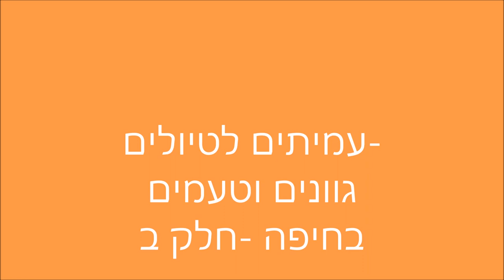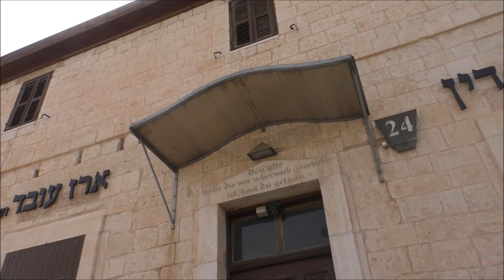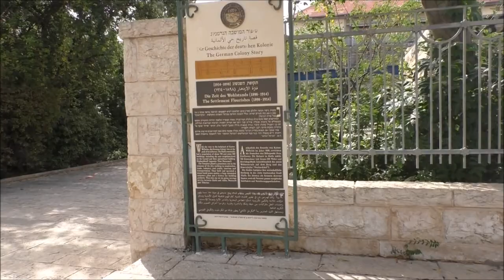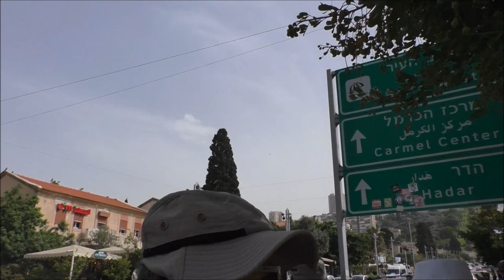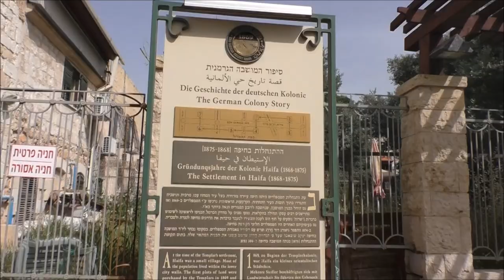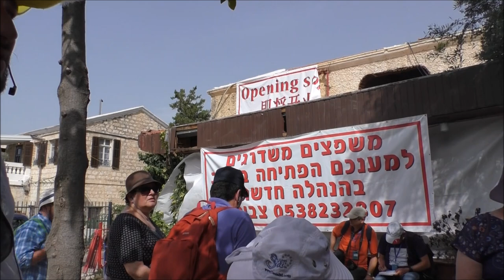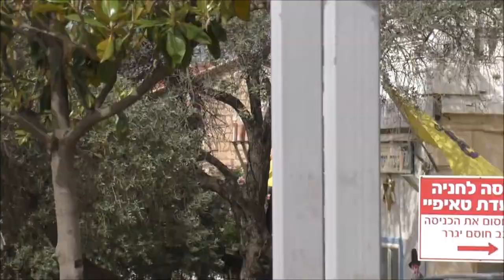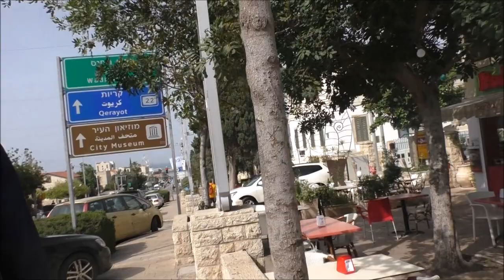'עמיתים לטיולים' -1802י"ח אייר תשע"ח גוונים וטעמים בחיפה-חלק ב'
'עמיתים לטיולים' -1802י"ח  אייר תשע"ח גוונים וטעמים בחיפה-חלק ב'- המושבה הגרמנית  , הטמפלרים ,וואדי  ניסנאס  והשוק הססגוני של הוואדי                       הדרכה  דניאל סיגלוב      הפקה   -  לשם שמים